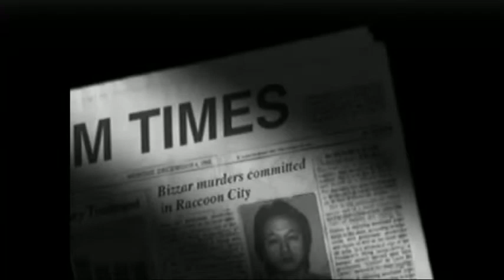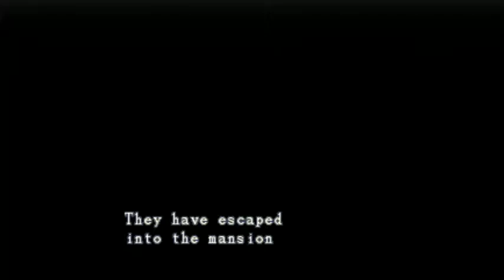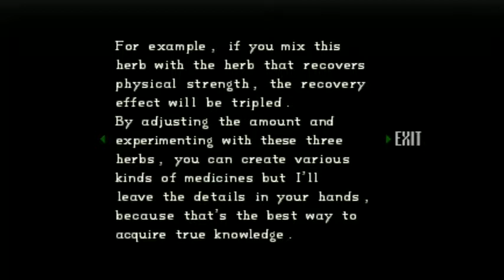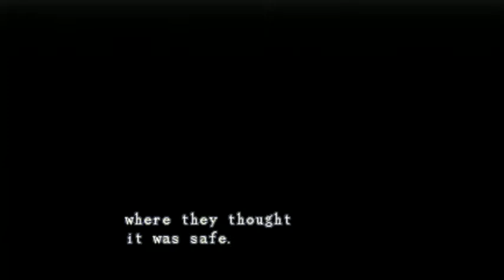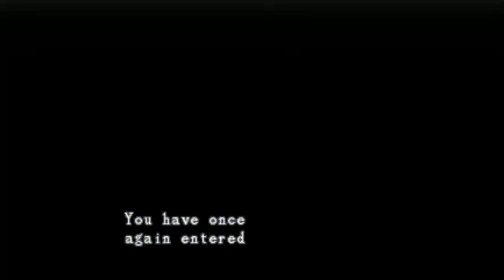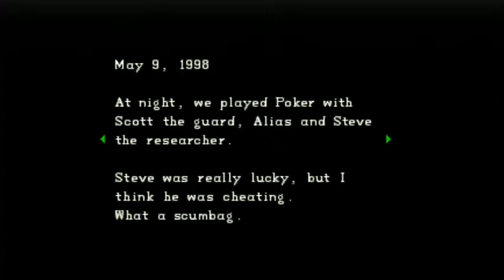Resident Evil: Director's Cut - RE1's 20th Anniversary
Resident Evil, originally released in Japan as Bio Hazard, is a survival horror video game developed and released by Capcom originally for the PlayStation in 1996. It was later ported for the Sega Saturn, Microsoft Windows, and Nintendo DS. Resident Evil was very well received critically and commercially, and has been credited with starting the modern survival horror genre. Its success spawned a multitude of sequels and spin-offs in the Resident Evil series.
Originally conceived as a remake of Capcom's earlier horror-themed game Sweet Home, development for the game was directed by Shinji Mikami, who took gameplay design cues from the 1992 game Alone in the Dark. Resident Evil establishes many conventions seen in later games of the series, such as the control scheme, the inventory system, as well as the iconic typewriter-based saving process.
The game introduces Resident Evil series mainstays Chris Redfield and Jill Valentine as members of an elite task force known as S.T.A.R.S. (Special Tactics and Rescue Service). At the start of the game, players select one of the two as they investigate the disappearance of their fellow team members on the outskirts of Raccoon City, and become trapped in an old mansion infested with zombies and other monsters. As players explore this mysterious place, they uncover clues and solve puzzles. Depending on the player's actions, the game ends with different outcomes.
A remake, also titled Resident Evil, was released for the Nintendo GameCube in 2002, featuring new graphics, music and voice acting, and many gameplay and plot changes. The events of the game were revisited in 2007's Resident Evil: The Umbrella Chronicles. Its direct prequel, Resident Evil Zero, was released in 2002. A high definition version of the remake was released in January 2015 as Resident Evil HD Remaster.